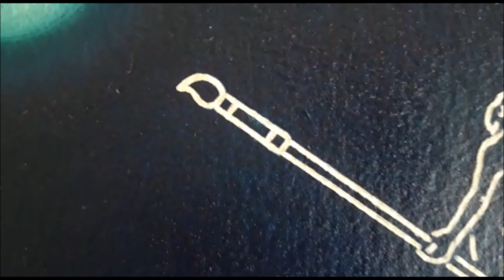ANASSIMANDRO di MILETO by MUSICLO-SO-FI -"LA SAGA DEI FILOSOFI GRECI" Episodio 2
SENZO KIALI prepara una lezione a memoria ma il fratello KONO non potrà fare a meno di rilevare ogni sua lacuna con atteggiamento saccente.
"LA SAGA DEI FILOSOFI GRECI" Episodio 2  In questa "SAGA" si propongono contenuti in chiave comica ma rigorosa relativi alla filosofia greca. Il quadro SOLILUNIO è di VALENTE TADDEI